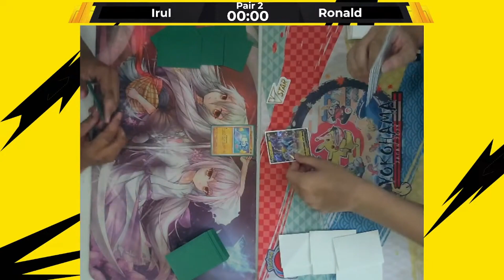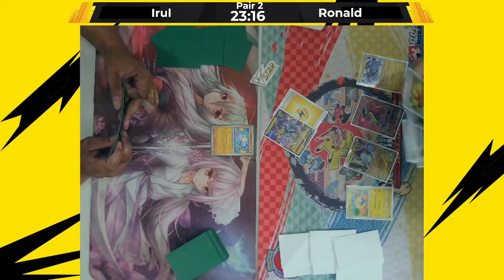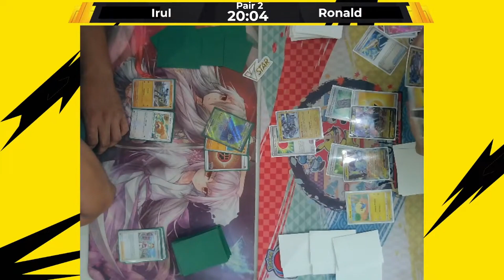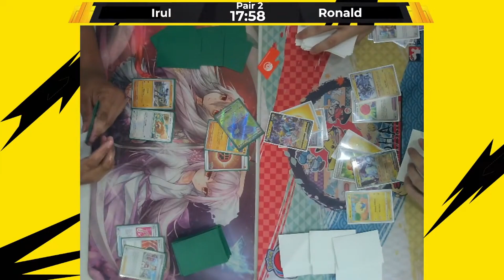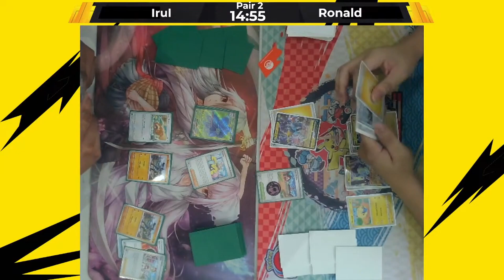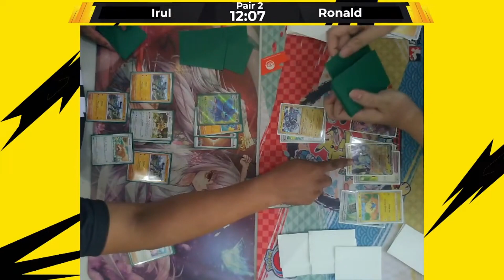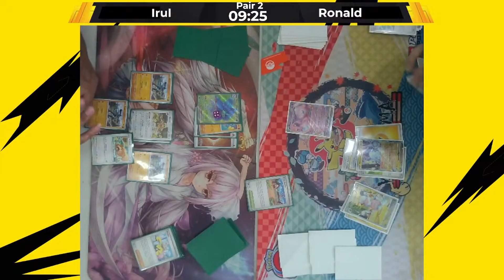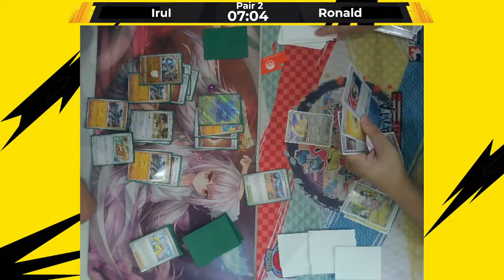Irul (Garchomp Ex) vs Ronald (Miraidon Ex) [POKEMON TCG INDONESIA]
Facebook : Fairians Card Game Merchant